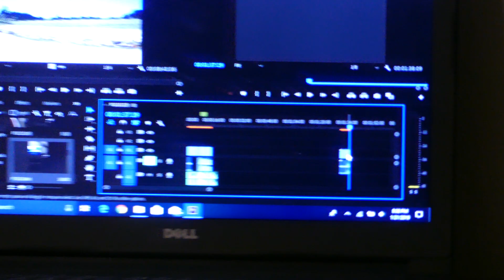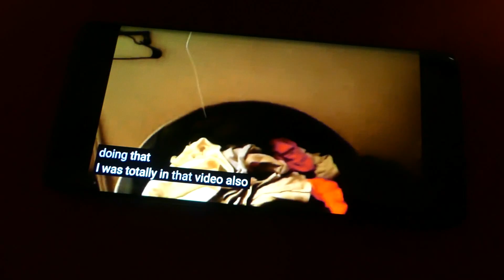Let's Help Orin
Sorry I accidentally uploaded a clip of the video instead of the actual video but here is the real video.